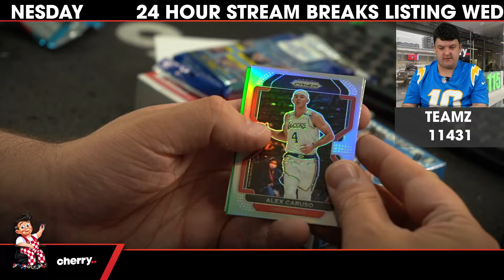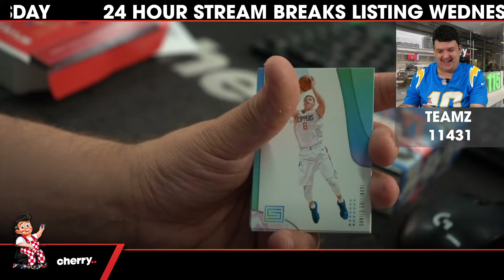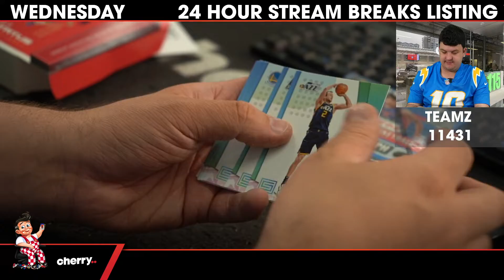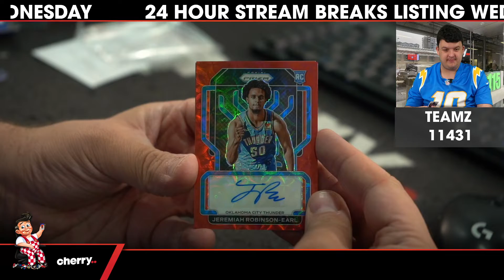Teamz - Daily NBA Team Based Break #11431 - Nov 14 (5pm)